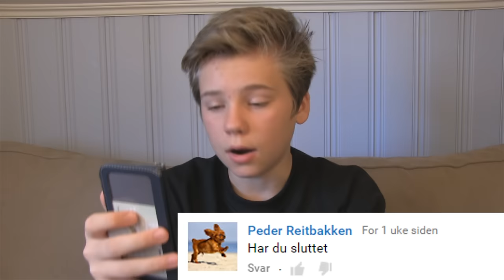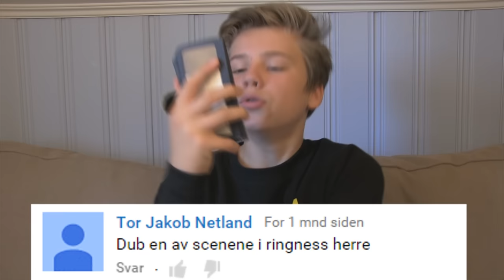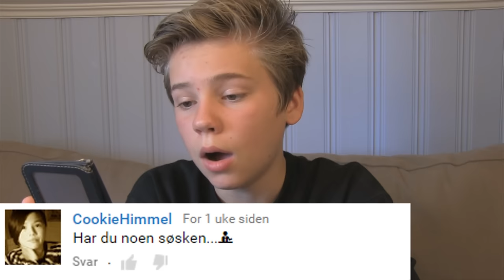RINGENES HERRE DUB - Pisspreik #7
All musikk som er blitt brukt i denne videoen eier jeg ingenting av, untatt de jeg har lagd selv. Alle skaperne av musikken har blitt nevnt og linken til sangen deres.